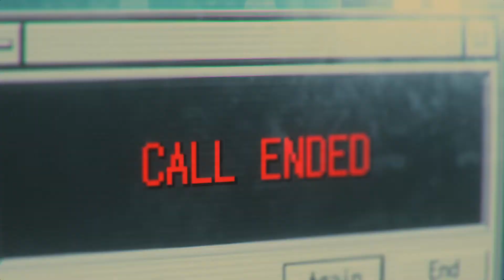Resident Evil 3 - Part 5: Carlos To The Rescue!